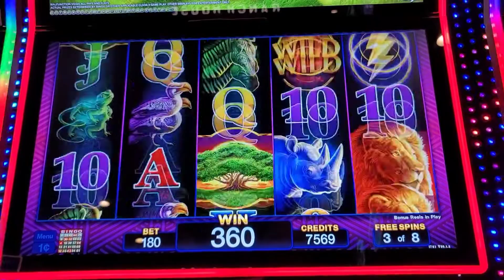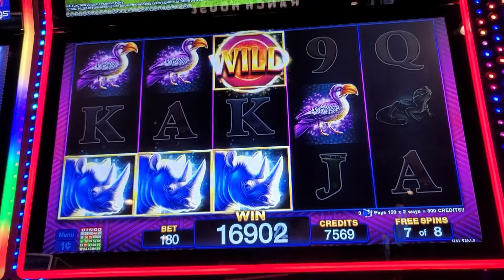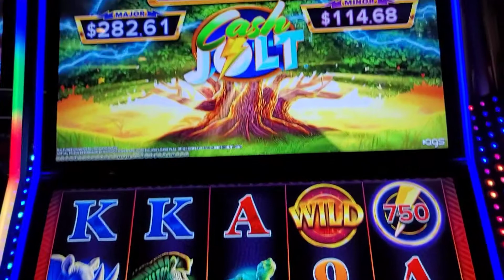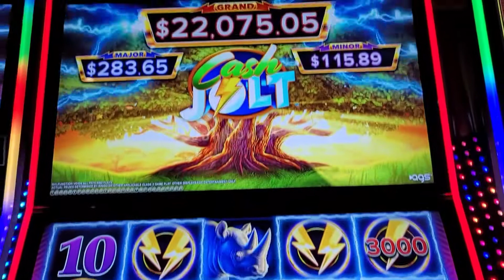BRAND NEW GAME!!! Cash Jolt... Free Spins! Soooo much potential!!! Great win!!!